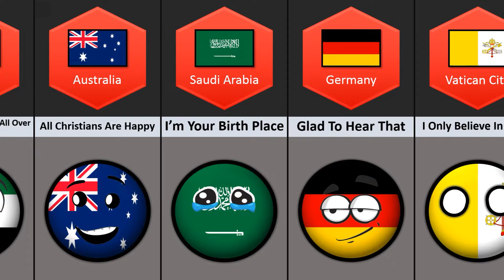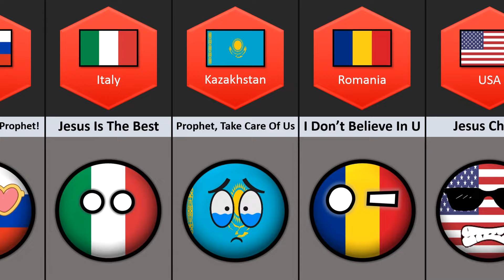What If Prophet Muhammad Comes Back - Reaction From Different Countries